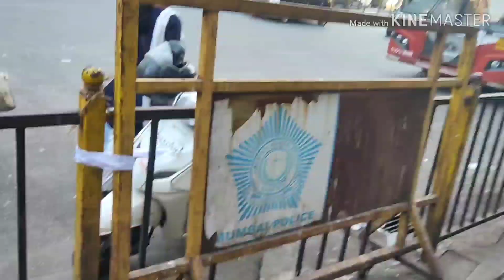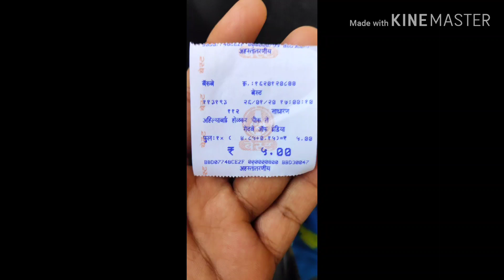gateway of India ki history (आओ चलो दोस्तो जानते है गेटवे ऑफ इंडिया के बारे में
दोस्तो आज में आप को गेटवे ऑफ इंडिया के बारे में कुछ दिलचस्प बातें बताऊंगा वह सब जानने के लिए वीडियो देखे ओर अगर आप हमारे इस चैनल पर नए हो तो हमारे चैनल को जरुर सब्सक्राइब करे ताकि इसे ही इंट्रेस्टिंग वीडियो को नोटिफिकेशन आप को मिलती रहे

यह वीडियो अच्छा लगे तो दोस्तो इस चैनल को जरुर सुस्क्रीब करना ओर अपने दोस्तो को भी यह वीडियो शेर करना ताकि आप के दोस्त भी जन सके यह मार्केट बारे में ओर हमारे चैनल को भी जरुर सब्सक्राइब जरूर करें
और आप कुछ भी पूछना पूछना चाहो तो हमें कमेंट बॉक्स में पूछ सकते हो
ओर दोस्तो आप हमें फेसबुक पेज के उपर भी फॉलो कर सकते हो इसका लिंक नीचे है
and do follow our Facebook page

 and u can join our teligram we are available in teligram